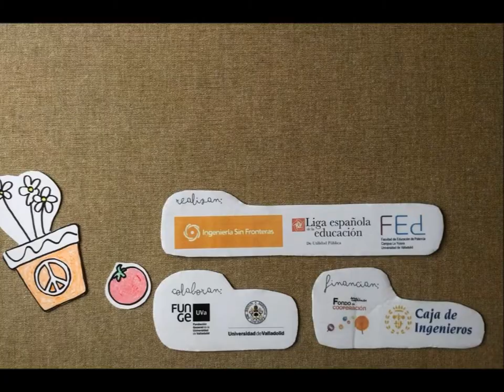1. Toc toc...macetas huerteras